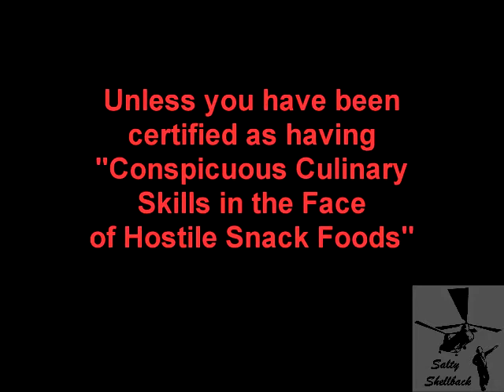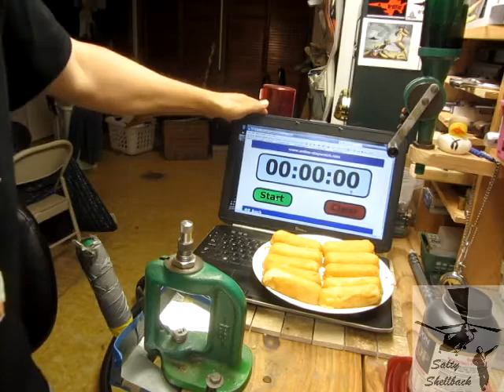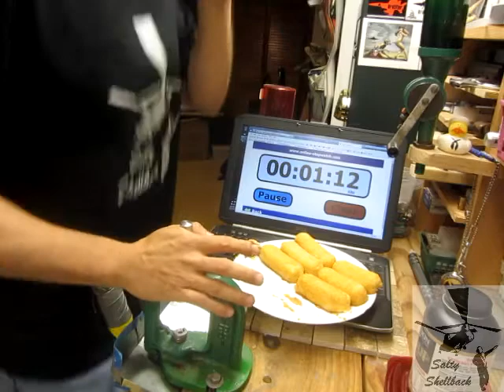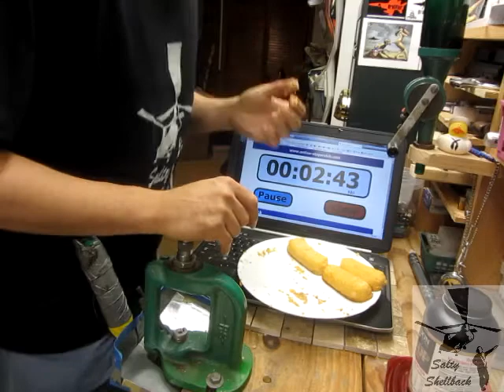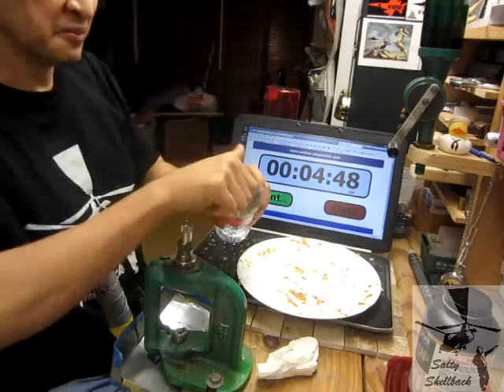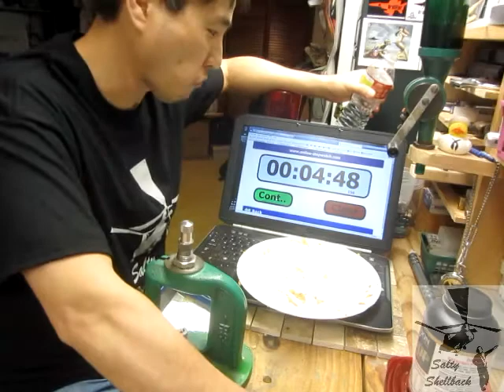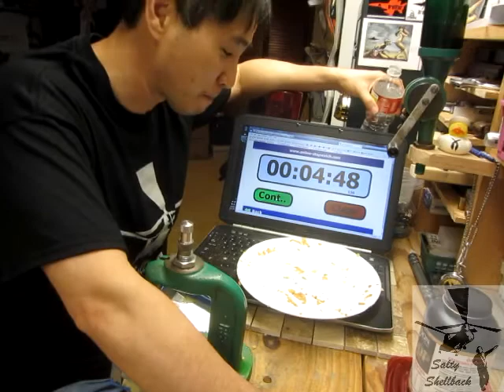I ate 10 twinkies in 4:48!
Yes, I regret doing it and yes, I paid for it later...lol